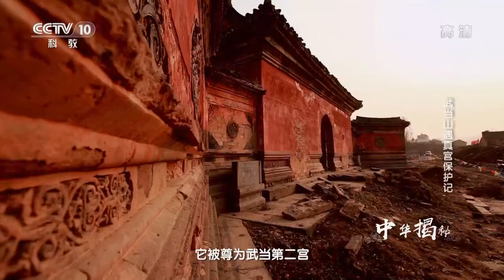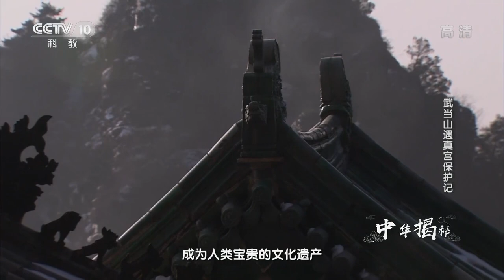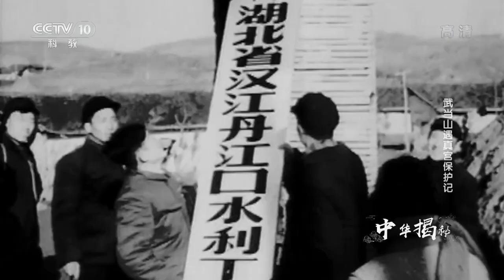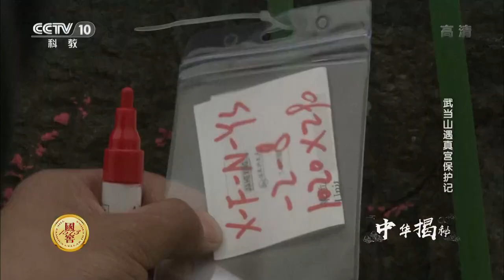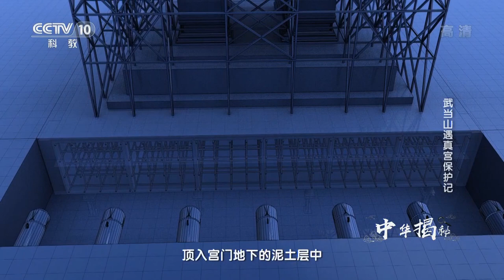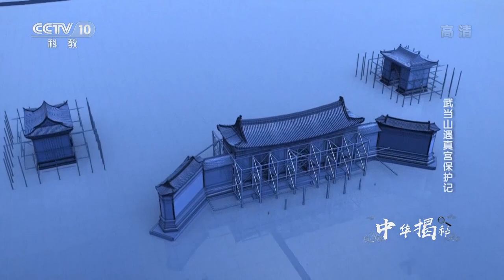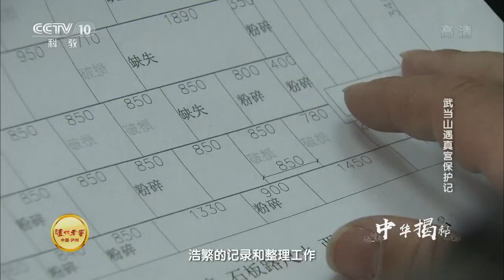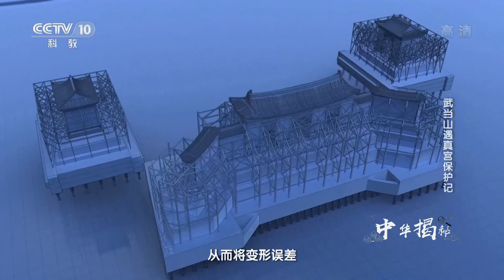《中华揭秘》 武当山遇真宫保护记 20180713 | CCTV科教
本期节目主要内容： 湖北武当山下，南水北调工程中线，最大的单体文物保护工程正在进行。一旦南水北调的中线水源地丹江口地开始蓄水，周围三百平方公里的区域都会被淹没。修建于明朝的遇真宫，就在淹没范围内，拯救遇真宫迫在眉捷，遇真宫它被尊为武当第二宫，它有着神秘的身世和传奇的过往，威仪无比的殿宇，妙不胜收的灵境，它屡遭变迁，岿然存在；在拆除建筑构件时，施工人员对它们一一编号，并仔细核查，以便在复建时能顺利进行。